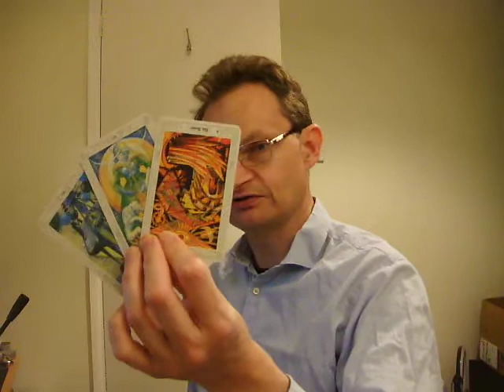Daily tarot Reading 8th June 2022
More positive and uplifting enlightening stuff from the mystery of the Tarot.